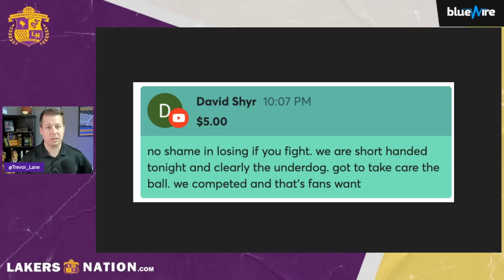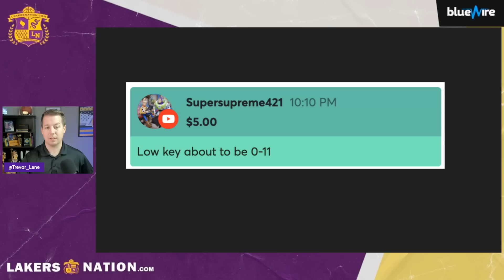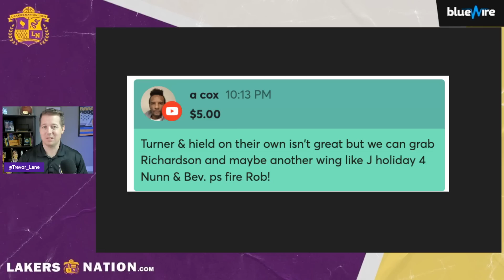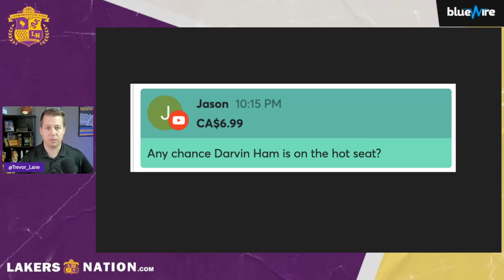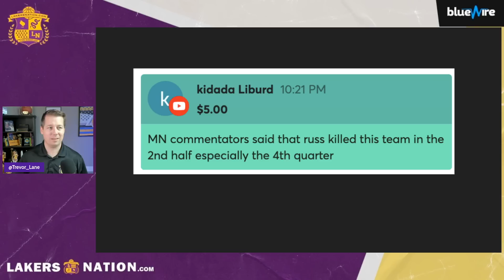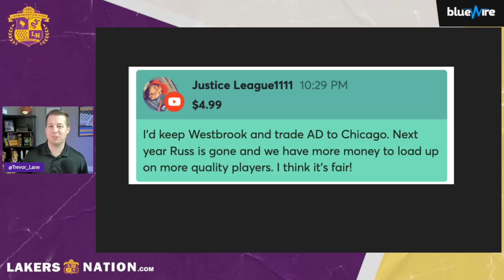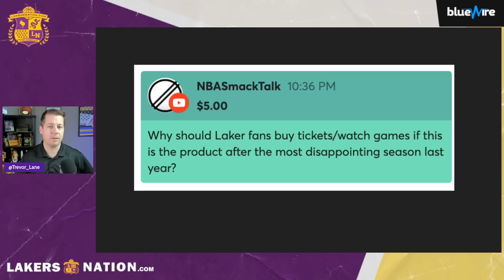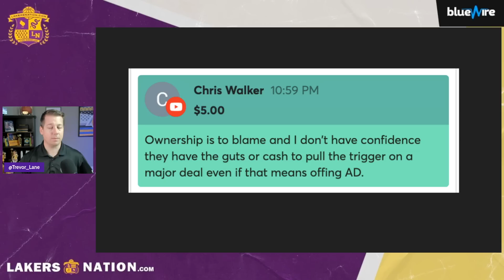Lakers Only Winless Team, Placing Blame & Is A Fix Available Via Trade?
The Lakers are now the only winless team in the NBA, an embarrassing situation for the 17-time champions. Can (and should) they fix it? Trevor Lane discusses trades, lineups, and more...